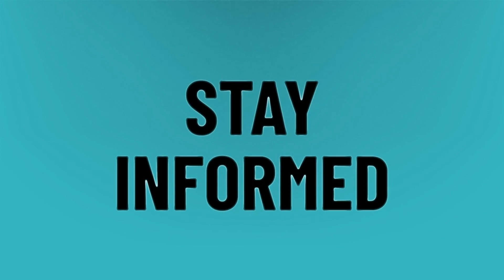Can an Xbox player join a ps4 party?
Discord Ps4 • Can an Xbox player join a ps4 party?